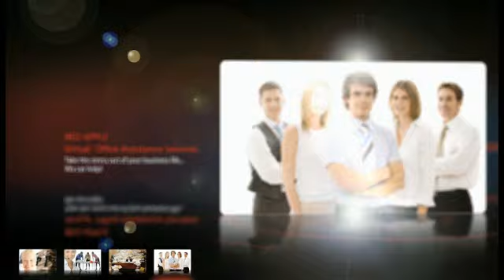Red Apple Virtual Assistant Services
Red Apple VAS is the Queensland marketing representative of Byron Bay interactive and Queensland Interactive. Video produced by Byron bay Interactive.